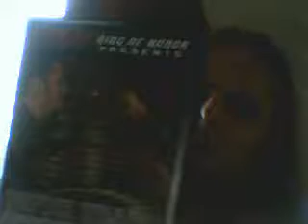ROH UNDENIABLE THOUGHTS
MY THOOUGHT TRAIN